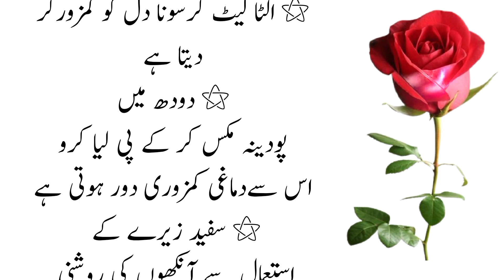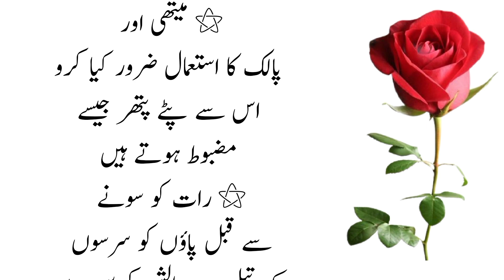Rizq Men Izafa Kesay Karen || Best Urdu Tips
is video men boht hi nayaab  totkoon kay baray baat ki gai hay
rizq men izafa kesay karen depration baycheni ka ellaj
parindo ko denay ka ajer or sawaab